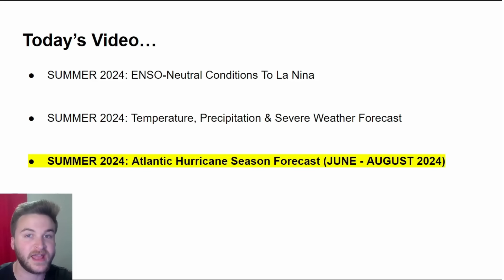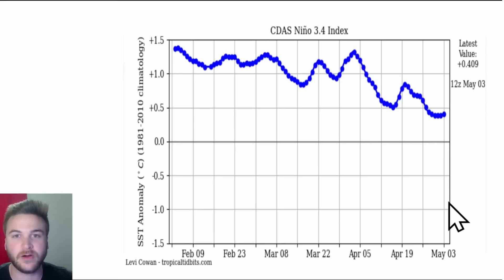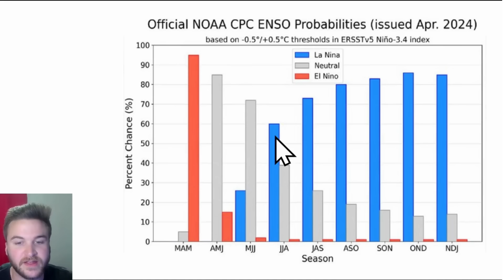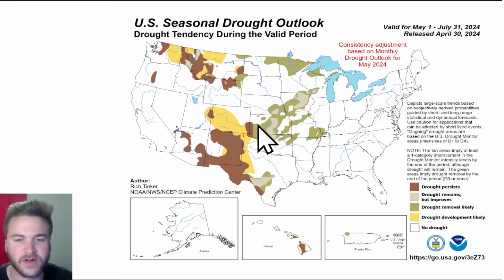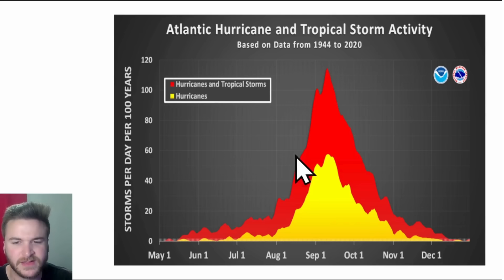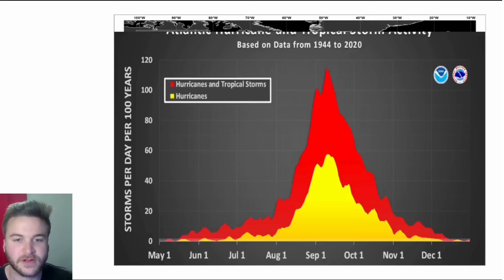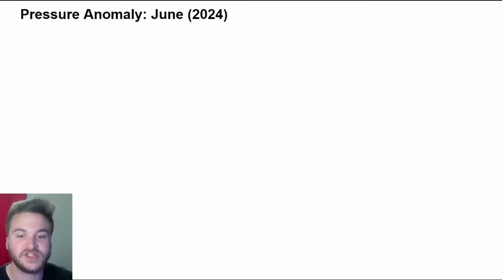This SUMMER Will Smash Records!!!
In today's video, I breakdown everything that YOU need to know about the SUMMER of 2024.

VIDEO CHAPTERS:
0:00 Overview
0:51 La Nina Is Coming!
2:12 JUNE Forecast 2024
4:25 JULY Forecast 2024
5:54 AUGUST Forecast 2024
7:17 Drought Outlook
8:05 Severe Weather Forecast (June - August)
10:16 Hurricane Season Forecast (June - August)
14:08 Outro